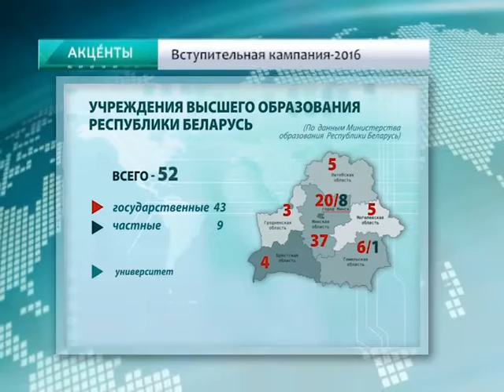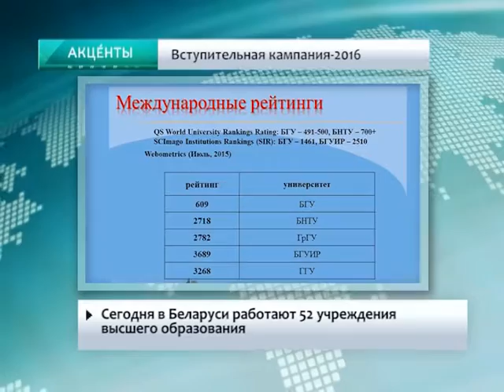АКЦЕНТЫ. Вступительная кампания-2016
Вузы Беларуси 8 июля начали прием документов от абитуриентов.
В 2016 году вузы планируют принять 63,7 тыс. абитуриентов.
Сегодня в Беларуси работают 52 учреждения высшего образования.
По итогам переписи 2009 года высшее, общее среднее и общее базовое образование имели 90% белорусов.
Высшая школа Беларуси учитывает в своем развитии мировой опыт.